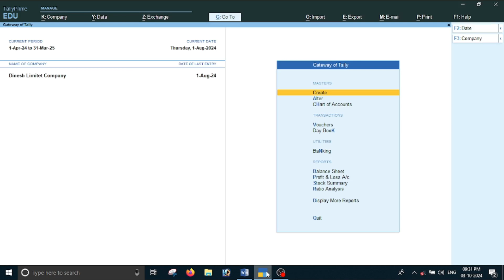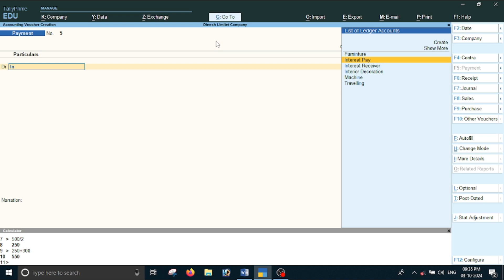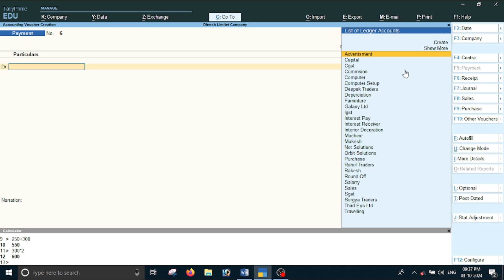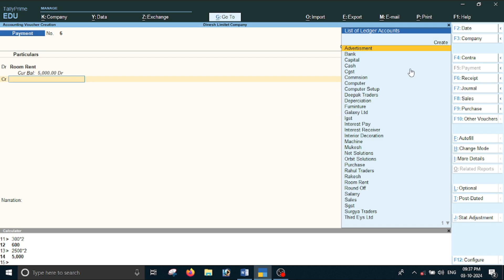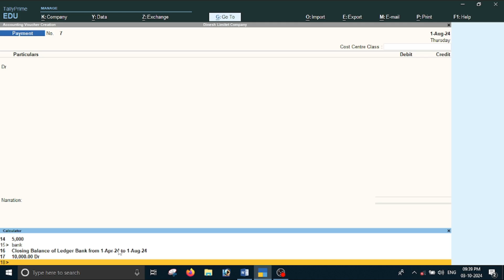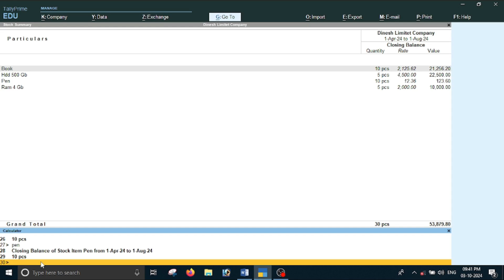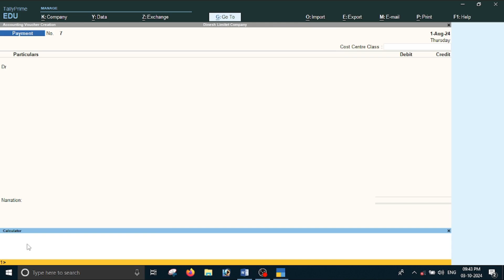Tally Prime Calculator Tips Tricks || How to use Calculator in Tally Prime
___________________ Thank You________